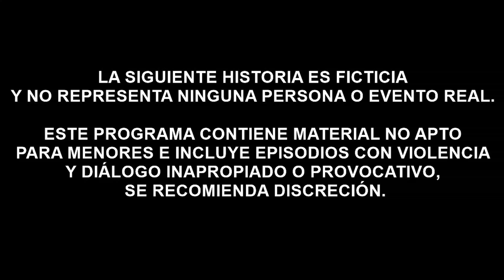EDWIN AURORA // Alvaro ft Odi "Que rico beso" // Cómicos Ambulantes (2020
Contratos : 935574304